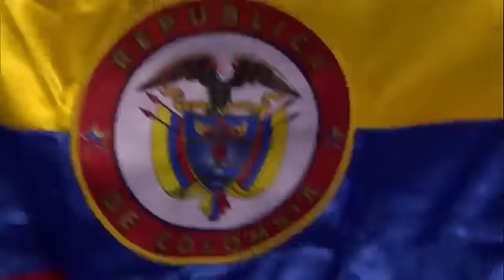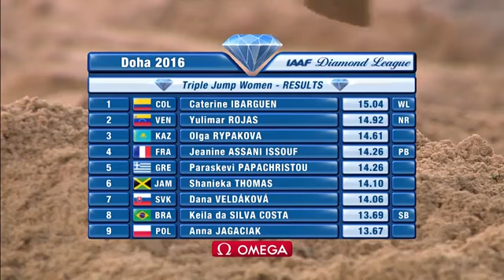Diamond League 2017 | Zurich 2017 | Womens Triple Jump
Diamond League 2017 | Zurich 2017 | Womens Triple JumpDiamond League 2017 | Zurich 2017 | Womens Triple JumpDiamond League 2017 | Zurich 2017 | Womens Triple Jump